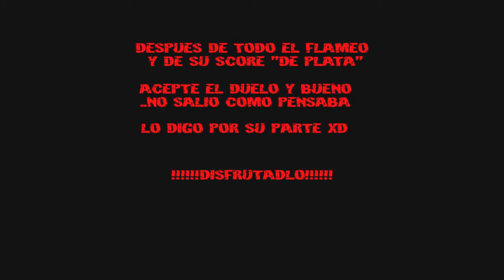"Turkis kid" League of legend Con colegas :D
Hola gente en esta ocasion nos topamos yisus y yo con un caval turco de 14 años. y encima plata (Rito plz)